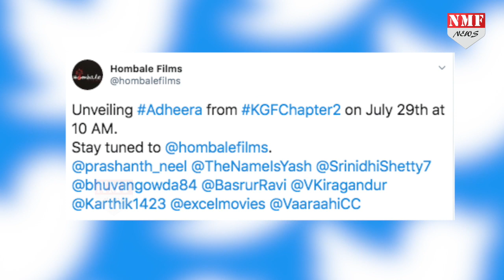KGF Chapter 2 में होंगे Sanjay Dutt, Box Office पर होगा बड़ा धमाका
South के Superstar Yash की फिल्म KGF Chapter 1 की Success के बाद अब एक बार फिर फैंस के लिए जबरदस्त Surprise लेकर आ रहे हैं Director Prashanth Neel…जानिए इस खास रिपोर्ट में..